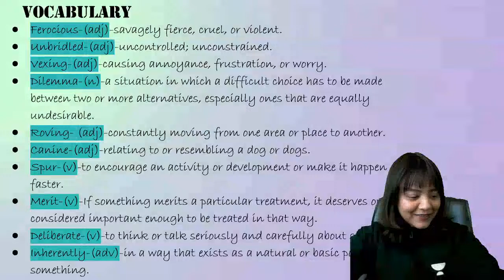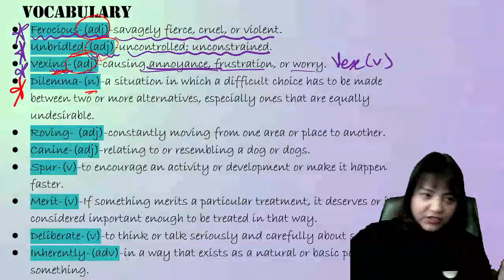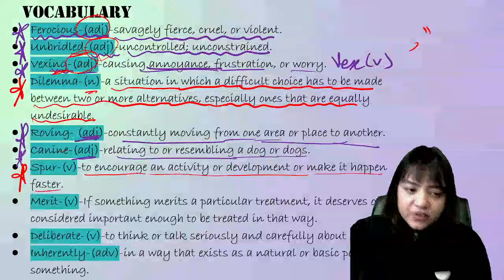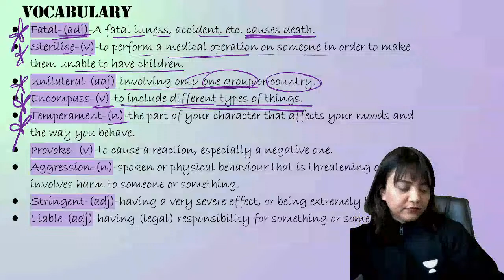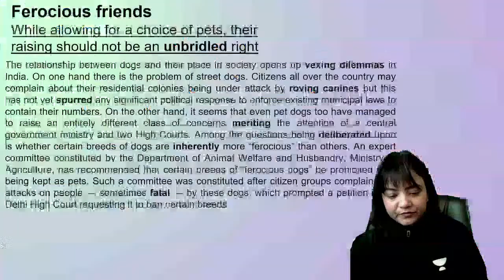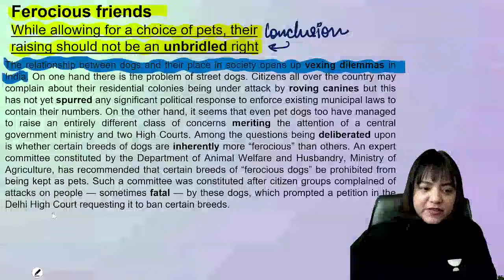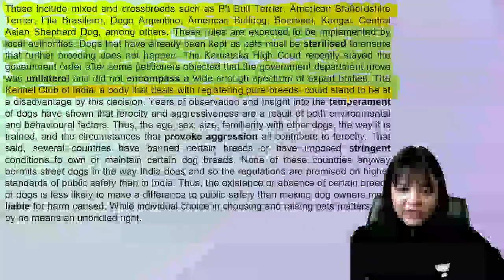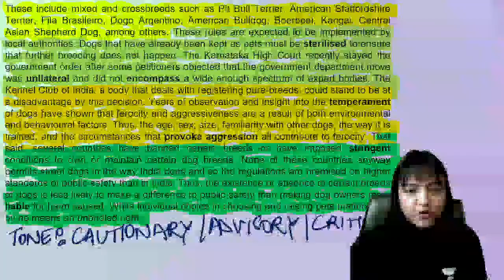21 March The Hindu Analysis | Hindu Editorial Analysis | Editorial Analysis with Vaishnavi Ma'am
In this video, we explore thought-provoking editorials from The Hindu, providing not only a comprehensive understanding of current affairs but also enhancing your command over the English language.

Call Let's crack CLAT team on 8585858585 and take your CLAT Preparations to the next level.